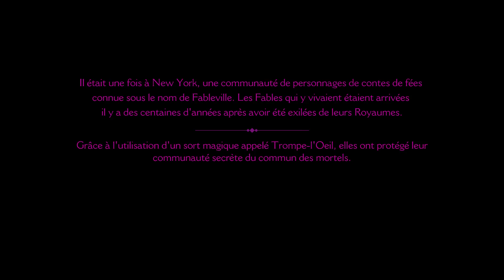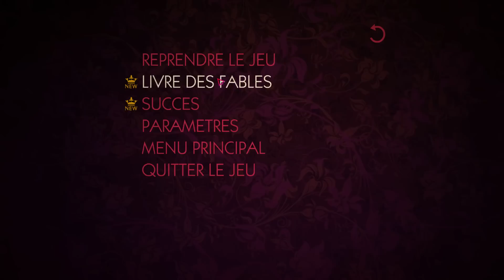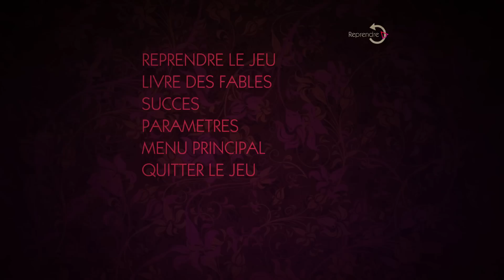The Wolf Among Us - Ep 1 : Bienvenue à Fableville !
The Wolf Among Us nous raconte l'histoire des personnages de fables qui vivraient dans le monde réel, vous incarnez Bigby, connu sous le nom du Grand Méchant Loup dans les histoires, vous êtes le shérif de Fableville et vous devez y faire régnez la loi. Mais voilà, pas toujours facile de faire cohabitez autant de personnes au caractère différent.

►Merci à la TTGTradTeam pour leur patch FR pour ce jeu, si vous aussi vous voulez y jouer avec les sous-titres FR, c'est par